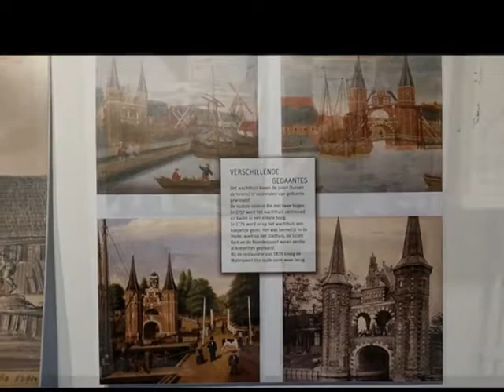Sneekweek 2014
Foto's van iedereen bij elkaar gezet voor een leuke herinnering :)